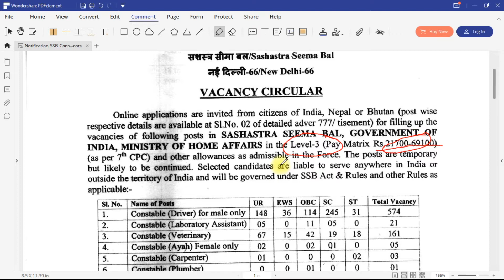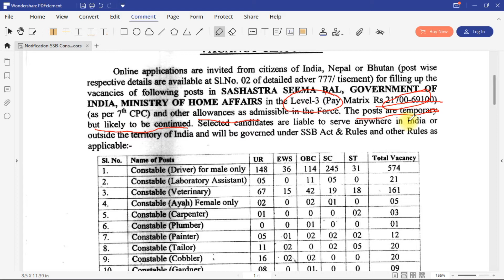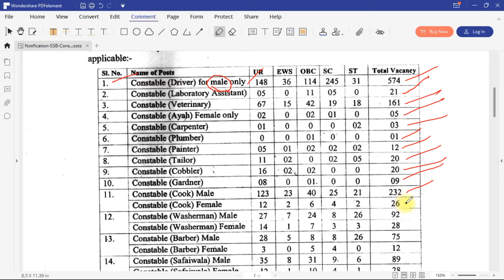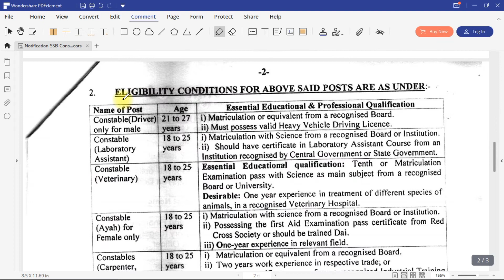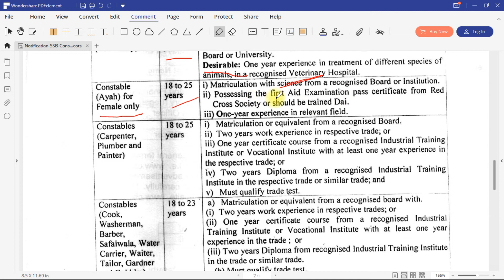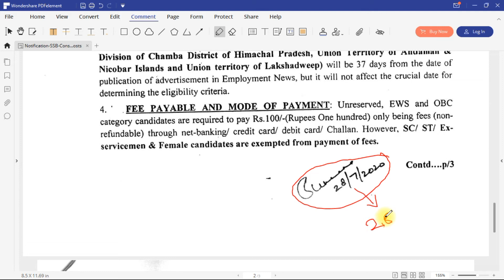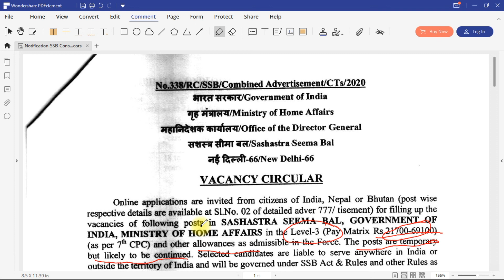Sashatra Seema Bal 1522 Jobs II Detailed Notification IIOnline Application process II Age Relaxation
Here is the video of SSB (Sashatra Seema Bal ) 1522 Constable Jobs 2020.
AP MODEL SCHOOL intermediate addmissions online apply total process Online Fraud Coco Cola Company Cash Prize With Proofs